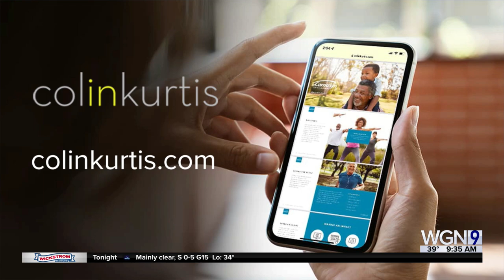Super Bowl Ads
We're talking about the 2023 Super Bowl Ads- what worked well, what didn't, fan favorites, and teasers!